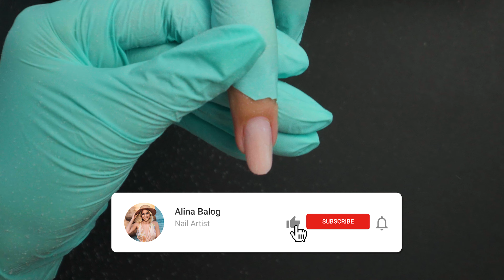Intretinere unghii cu Gel - Model Aqua Ink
Cod 10% reducere Creative Nails: ALINA10